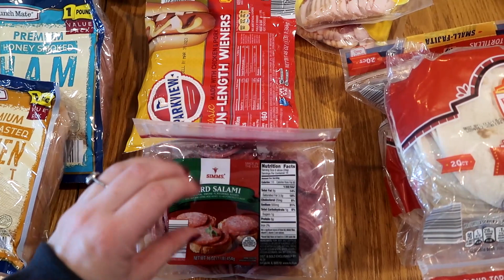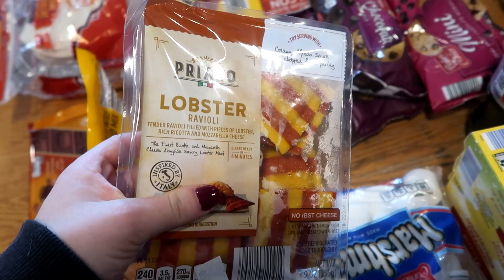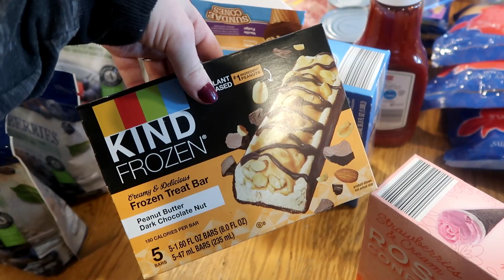February Once a month Aldi Grocery Shopping haul | Cassandra Smet Grocey Hauls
Welcome to another once a month Aldi grocery shopping haul! This is my budget grocery haul for my family of 6to last for an entire month at a time.

BREAD RECIPE HERE
2 1/4 tsp yeast
1/4 cup warm water
1 tbs salt
2 tbs sugar or honey
3 tbs vegtable oil
5-6 cups all purpose flour